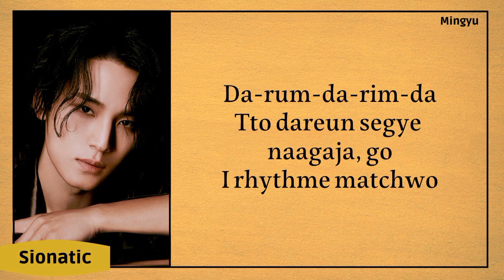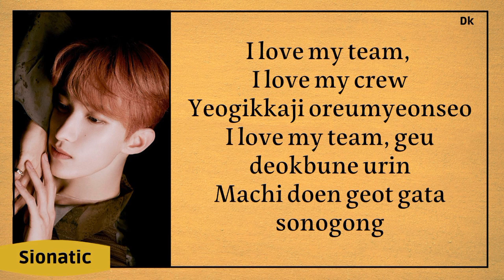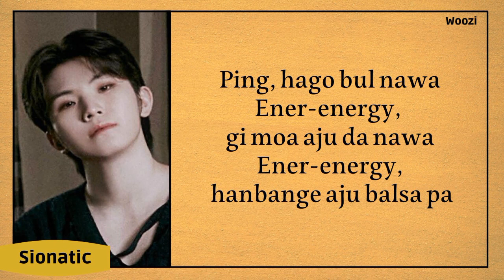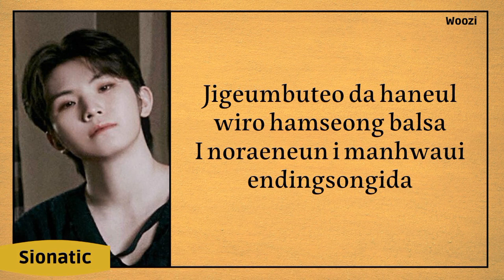SEVENTEEN - SUPER (lyrics)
• Artist : SEVENTEEN
               -  MINGYU
               -  S.COUPS
               -  WONWOO
               -  VERNON
               -  JOSHUA
               -  DK
               -  HOSHI
               -  DINO
               -  THE 8
               -  JEONGHAN
               -  WOOZI
               -  SEUNGKWAN
               -  JUN

• Song : SUPER
• BIAS :